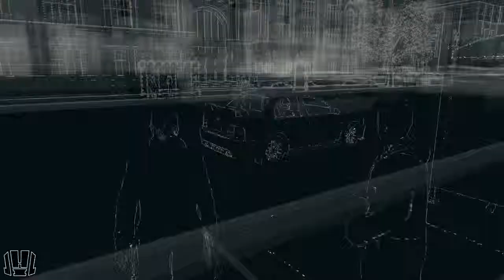Watch_Dogs Playthrough Part 19